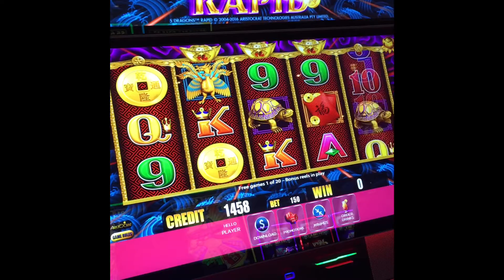⚔️🤬RACHET BONUS ON 5 DRAGON RAPIDS ⚔️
$1.50 Bet 1 cent denom on 5 Dragon Rapids 🐉🐉🐉 😩